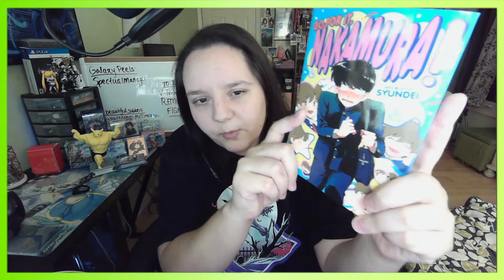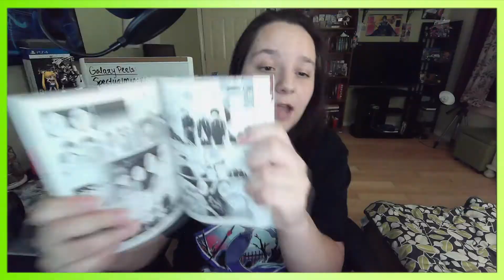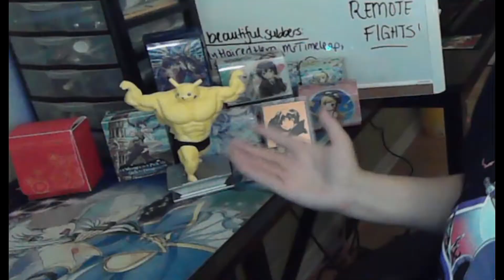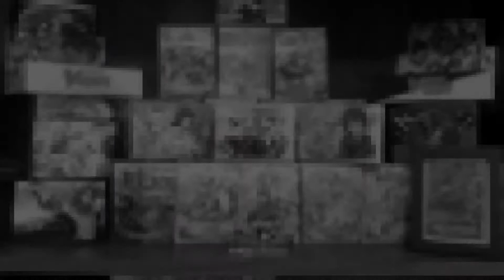The Gacha Game That Took My Life Over This Month || Orange Peels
Another month has passed, so lets discuss the stuff I did outside of cardfight vanguard c: